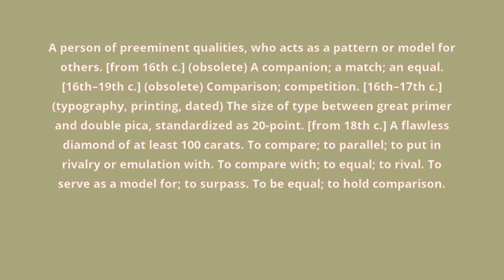what is the meaning of paragon